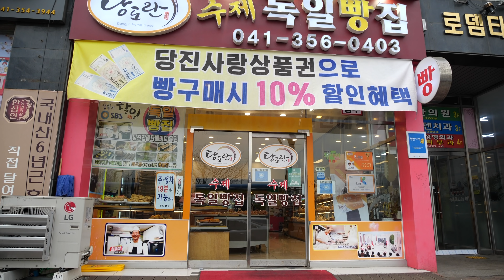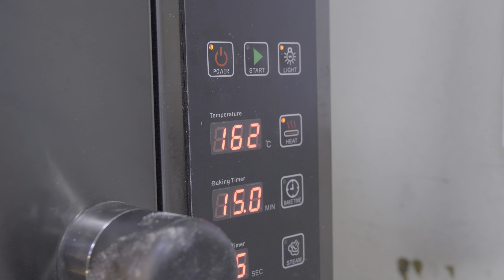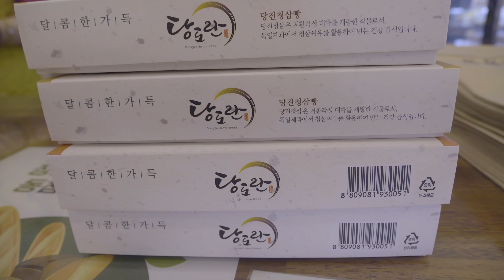Sticky & Sweet! Grilled Rice Cake (Chapssaltteok) - Korean Food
💰 Price
Grilled sticky rice cake : USD 4.42 (5 pcs)